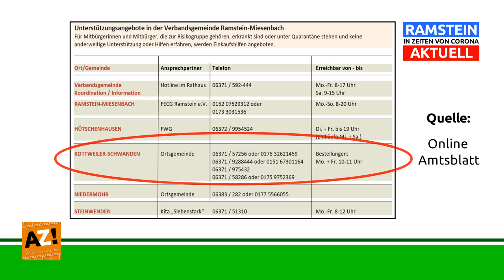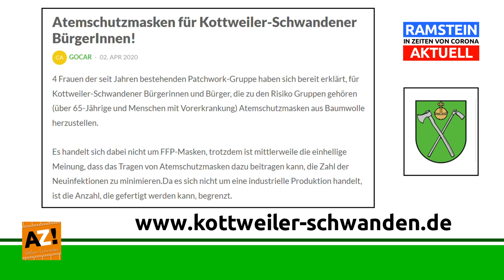13. Folge "RAMSTEIN in Zeiten von Corona AKTUELL" Interview mit Gabriele Schütz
👤 Im Interview mit Gabriele Schütz, Ortsbürgermeisterin
ℹ️ Nachbarschaftshilfe der Ortsgemeinde Kottweiler-Schwanden
😷 Alltagsmasken Produktion der Patchwork-Gruppe mit 4 Frauen
👥 Auf dem Land ist es für die Menschen etwas einfacher
Videoproduktion von AZ! Gründer & Produzent Stefan Schröder.